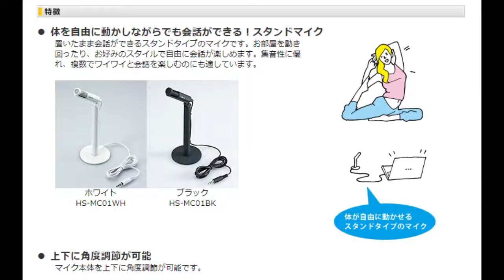今までありがとうヨガマイク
販売終了してるみたいですけど、多分家電量販店の隅っこに売ってるっと思っう

please watch HD 720p

高評価コメントしたら次の動画までの更新が縮まるかも
Twitter・Twich 特にTwitterが最速で次の動画の情報と何かの情報が出ます